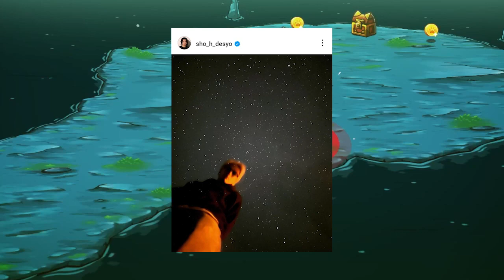【平野紫耀】平野紫耀、金髪の新たな姿が星空の下で輝く！ファンが熱く論じる撮影場所の謎